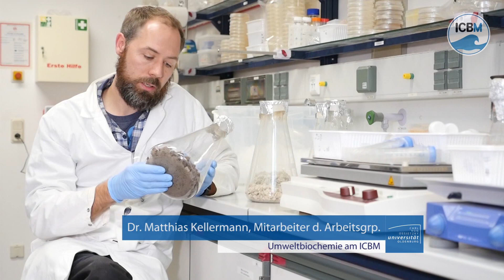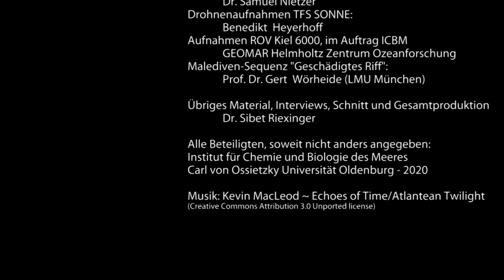Umweltbiochemie am ICBM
Zwischen Laborbank und Korallenriff: Kurzportrait der wissenschaftlichen Arbeitsgruppe "Umweltbiochemie" am Institut für Chemie und Biologie des Meeres (ICBM) der Universität Oldenburg  – wissenschaftliche Schwerpunkte, studentische Ausbildung und Forschungsfahrten.
(Wir freuen uns über Ihre/Eure Bewertungen)

0:00 - Intro
0:25 - Forschung
0:48 - Schwämme als Modellorganismen
1:17 - Schwerpunkte
1:38 - Forschungsschwerpunkt Korallenriffe
1:50 - Korallenbleiche
2:50 - Verbreitung tropischer Riffkorallen
3:11 - Korallenriffe als Lebensgrundlage
3:55 - Steinkorallen - frühe Lebensstadien
4:50 - Stressfaktoren
5:44 - Testsystementwicklung
6:10 - Ausbildungsexkursion Nordsulawesi
7:45 - Forschungsfahrt TFS "SONNE"
8:30 - ROV-Aufnahmen, Tiefsee
8:45 - Tiefseeschwämme & Bakterien
9:40 - Biodiversität
10:30 - Korallenimpressionen
11:56 - Abspann